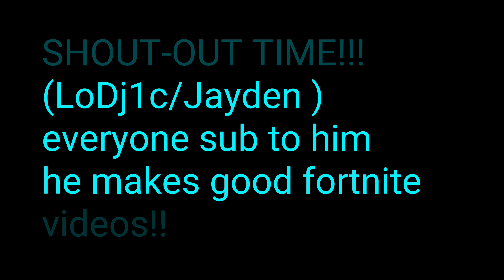INSANE Sniper Trickshot! - (Season 7 Planes)